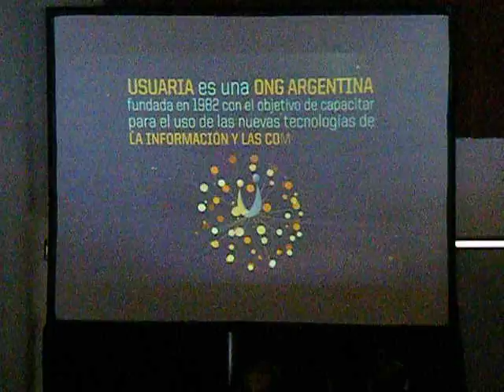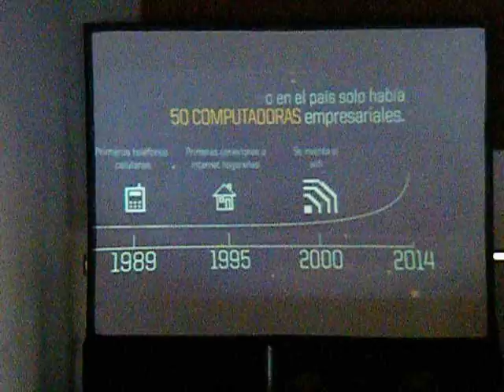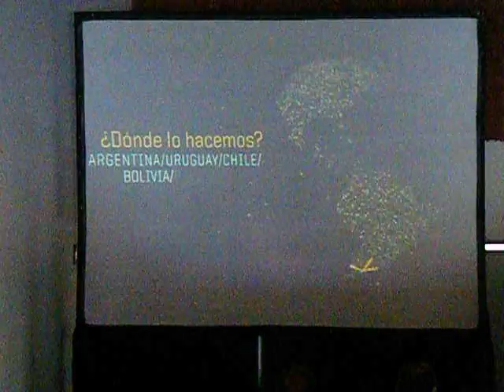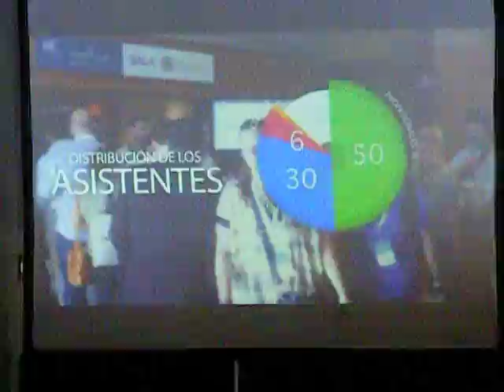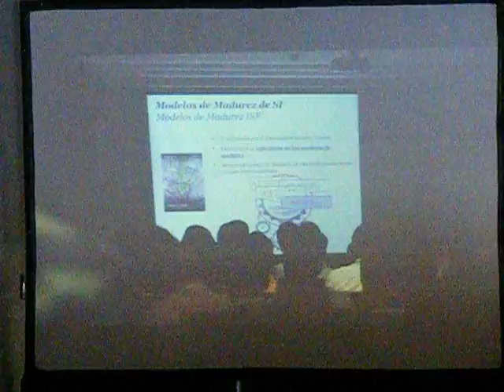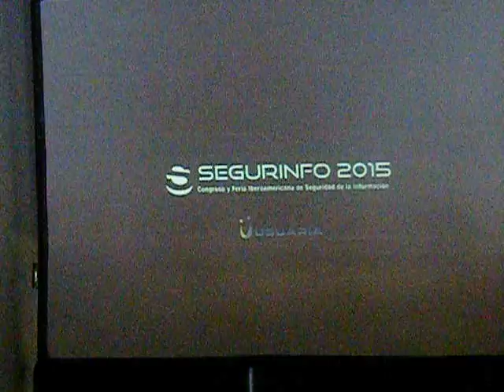Apertura SEGURINFO NEUQUEN 2015 - 26/11/2015.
Apertura del Encuentro Regional de Seguridad de la Información “SEGURINFO NEUQUÉN 2015”, evento declarado de Interés Provincial por el Gobierno de la Provincia del Neuquén por Decreto N° 2.047/15.
La apertura del evento fue realizada por representantes de USUARIA y  el Secretario de Gestión Pública de la Provincia del Neuquén, Ing. Rodolfo Laffitte.
26 de Noviembre de 2015 - Espacio DUAM - Neuquen Capiltal